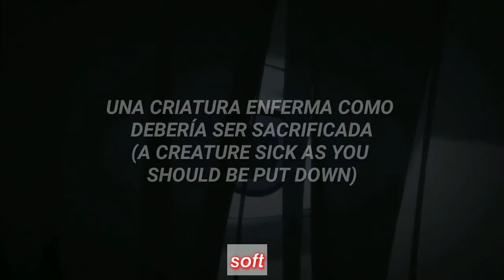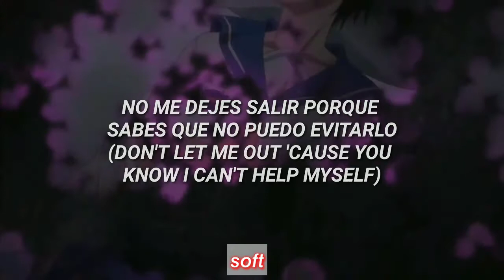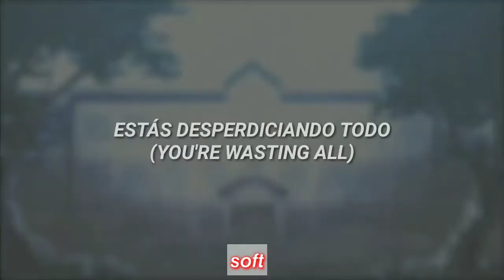Sub Urban - Freak - (Feat. REI AMI) - (Subtitulado al Español)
Anime: Corpse Party

Resumen: El último dia de clase, unos estudiantes después del festival se quedaron limpiando y despidiéndose de una de sus amigas ya qué esta hiba a ser transferida y por ende, sería su último día juntos. Una de ellas, Ayumi Shinozaki, la delegada de la clase, les cuenta una leyenda antigua la cuál cuenta qué en el pasado, esa misma escuela era una escuela de primaria llamada Heavenly Host, dónde tuvo lugar la muerte de una profesora, quien se cayó por las escaleras con la mala suerte de que se quebró el cuello. Según la leyende la profesora todavía está en el instituto. En ese momento entra su profesora para regañarles de porqué no estaban en casa y todos juntos deciden hacer un "encantamiento" dirijido por Ayumi, quien lo habia visto en un blog de Internet. El encantamiento consistía en agarrar cada uno de un extremo de una figura de papel con forma de humano y repetir en sus mentes: "Sachiko-san te lo rogamos", nueve veces; una por cada persona presente en este acto para así estar siempre unidos a pesar de que una se vaya a transferir. Pero...

¿Habrán contado todos bien?